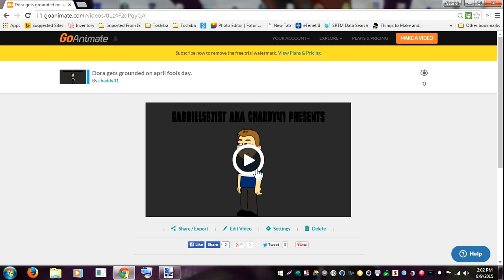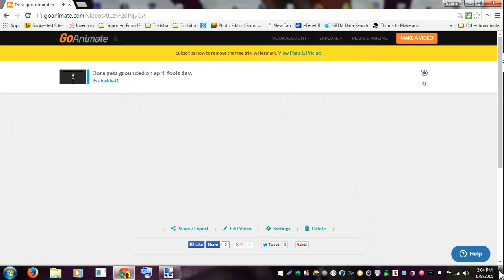Dora Gets grounded on April Fools day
Please don't  tell its April fools day.